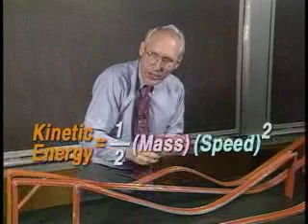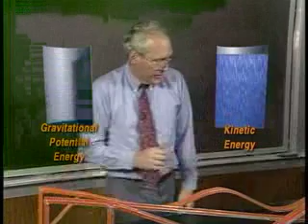Conservation of Kinetic and Gravitational Potential Energy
Grant Mason from the BYU Department of Physics and Astronomy demonstrates the conservation of energy using balls rolling on tracks.